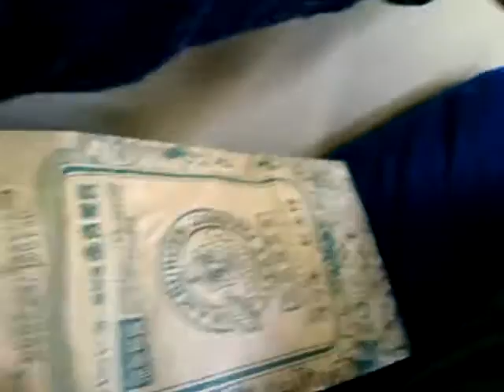ラッキーピエロでハンバーガーをテイクアウトしてJR北海道の車内で食べると道南の人っぽい？